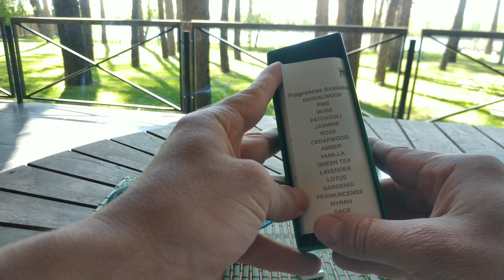Ніппон Кодо Кедр пахощі Морнінг стар 200 паличок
Огляд Японських пахощів Ніппон Кодо Ранкова зірка Кедр 200 паличок